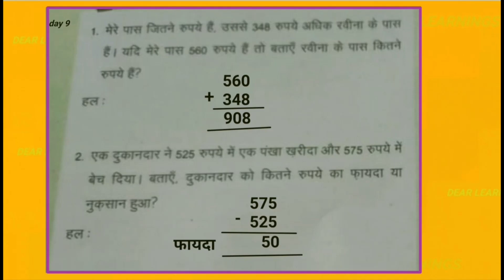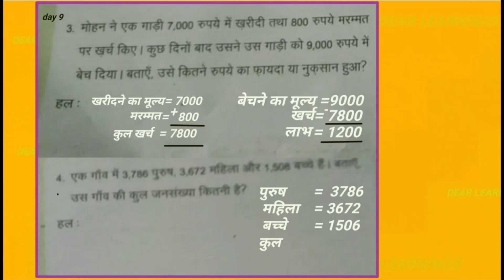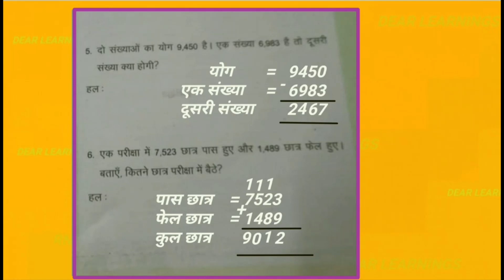हमारा गणित | Day - 9 Hamara ganit | Classes 6th to 8th हमारा गणित | Mission Buniyad